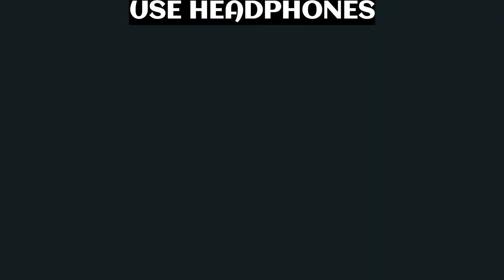Black White (8D AUDIO) Diljit Dosanjh 8D Latest Punjabi Song | 8D AUDIO MUSIC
3d punjabi songs
4d punjabi songs
8d punjabi songs
3d music
4d music
8d music
3d hindi songs
4d hindi songs
8d hindi songs
8d music
3d latest songs
4d Latest songs
8d Latest songs
3d songs
4d songs
8d songs